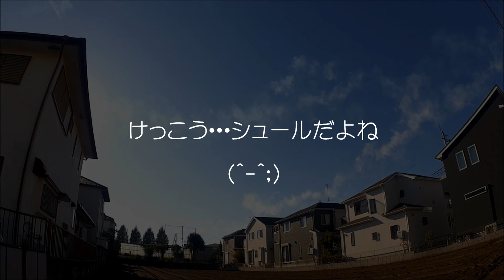入間基地航空祭 ブルーインパルスを基地の外から見ると意外とシュールな絵になる。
入間基地で開催される航空祭にてフライトを実施するブルーインパルス。
その姿を基地の外から眺めてみたら、けっこうシュールで面白かった、普段は見られないブルーの演技にこの時間だけは、みんな家から出てきて空を見上げてるの周りの光景もまた楽しかった。